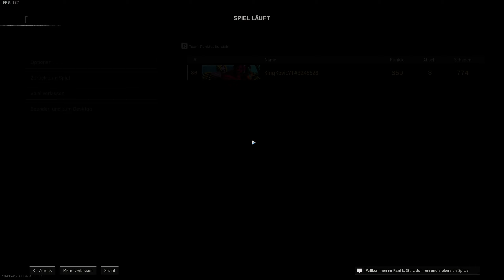Warzone 1 ist besser als Warzone 2.0 aber reicht Caldera noch ? Auf der Suche nach einem Shooter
Grafikkarte: 24GB MSI GeForce RTX 3090 TI GAMING X TRIO GDDR6X HDMI 3xDP

CPU: AMD Ryzen 9 5950X 16x 3.40GHz So.AM4 WOF